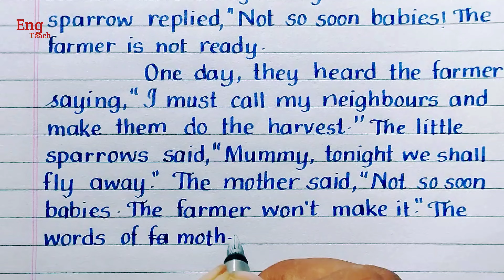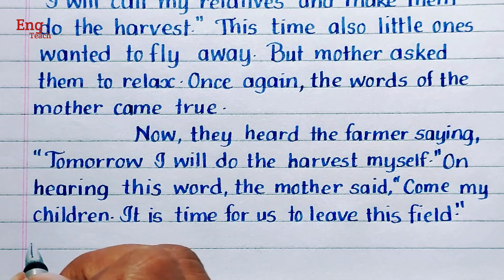Moral story: The Farmer and The Sparrows | Story writing |handwriting |Eng Teach